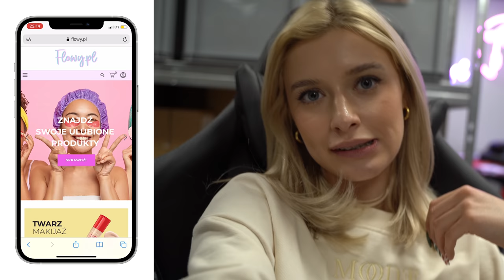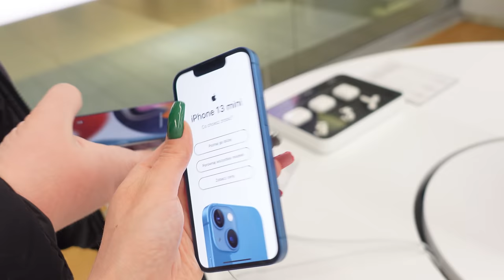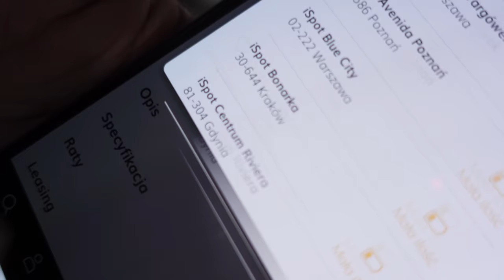Chcieliśmy kupić nowy telefon...🤬🤯 #15 VLOGMAS 2021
Chcieliśmy kupić nowy telefon... 15 VLOGMAS 2021 na Klatex Vlog